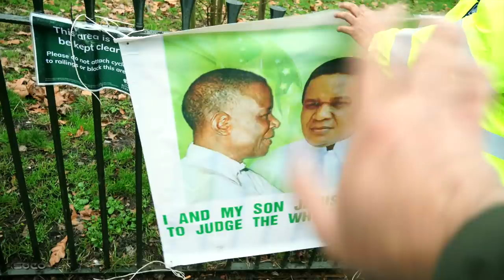"Don't Take My Posters" | Just Another Day At Speakers Corner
:::::Highlights:::: Police remove Uncle Olumbas posters, Paul Williams runs away from Daniel, Hashim doesnt want to respond if Muhammad is in the Bible.
| Speakers Corner